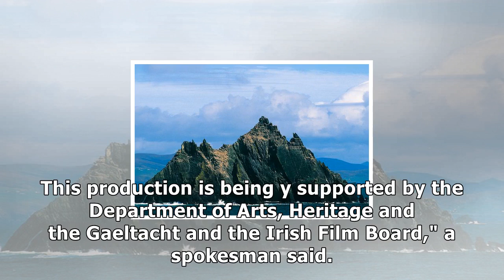star wars episode vii to shoot on tiny irish island